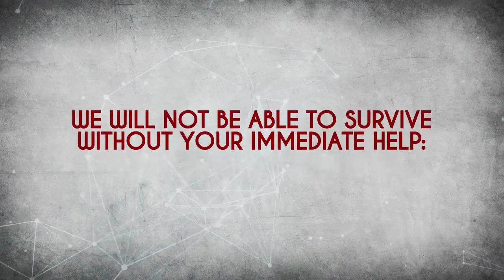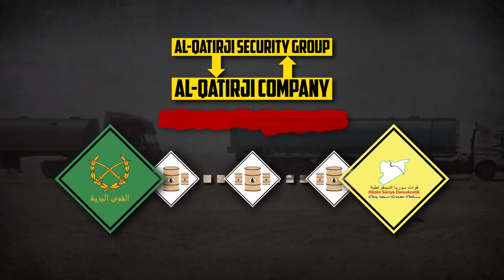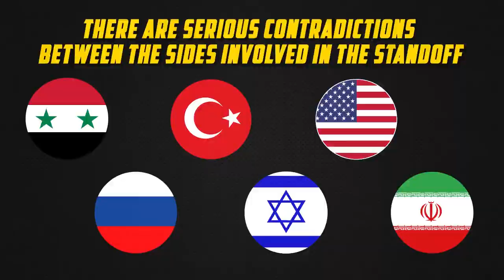Syria: counter NATO-terrorism update, November 2020